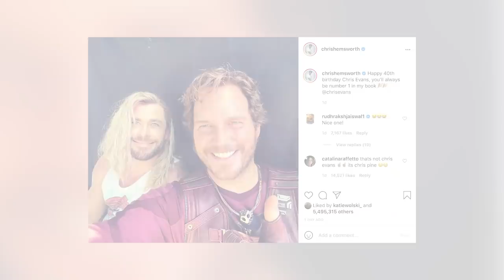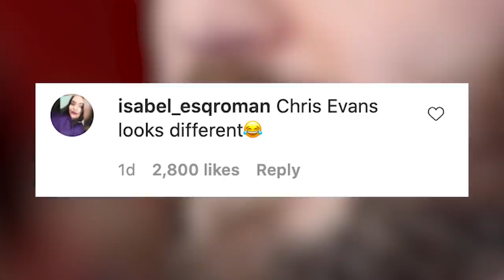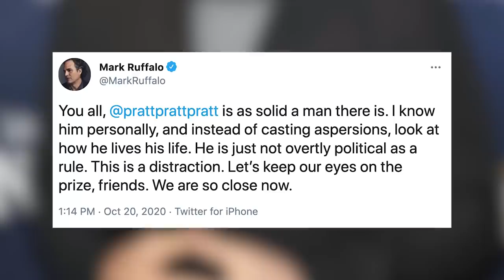Chris Hemsworth TROLLS Chris Evans With Chris Pratt Birthday Photo!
Chris Hemsworth trolled Chris Evans on his 40th birthday by bringing Chris Pratt into the mix, once again reigniting the “battle of the Hollywood Chrises” debate.